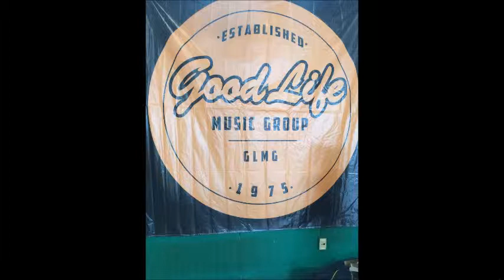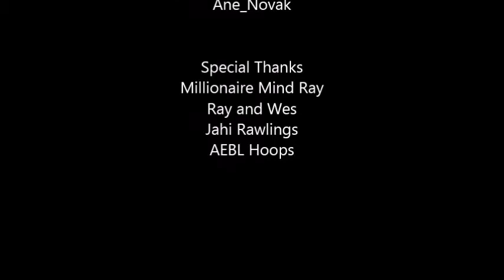Zion Da Fro talkin hoops with Ray @AEBL Hoops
It's always real cool when big homies can take the time out and speak to Zion Da Fro. That lets you know they are not to busy to pour into a brother.